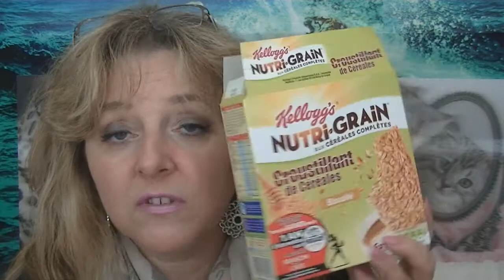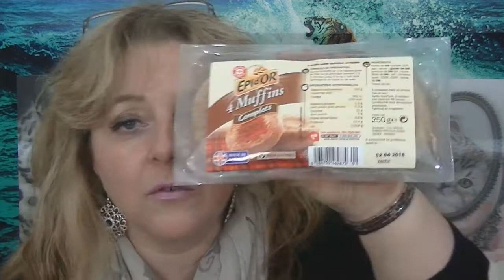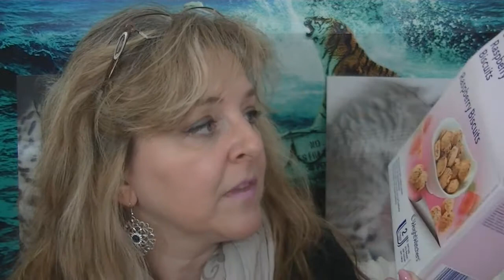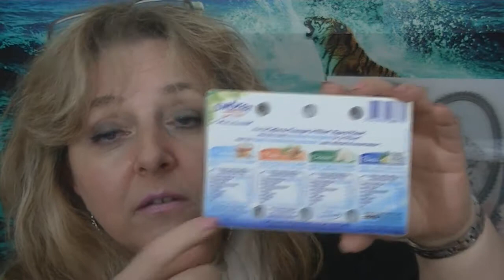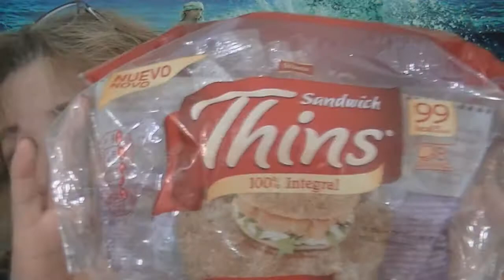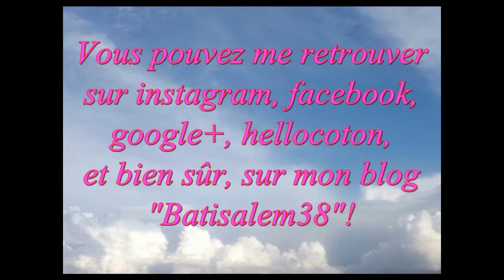Ce que je mange en ProPoints!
Lu Belvita "Brut", 4 biscuits = 6pp
Kellogg's Nutri-grain, le biscuit = 5pp
Marque Repére Muffin "complet", le muffin = 3pp
Les deux cuillères à café de confiture =1pp
WeightWatchers Rasberry biscuits, le sachet = 2pp
Marque Repére Epid'or Tartine croustillantes "céréales", les 3 biscuits = 3pp
St môret ligne et plaisir, la portion (30g) = 2pp
Société léger et fondant, la portion (20 g) = 2pp
 Burgo de Arias el original 0%, la portion (73g) = 2pp
Thins' sandwich (les 2 variétés), le petit pain = 2pp
Biz!!!

MES LIENS

INFOS UTILES